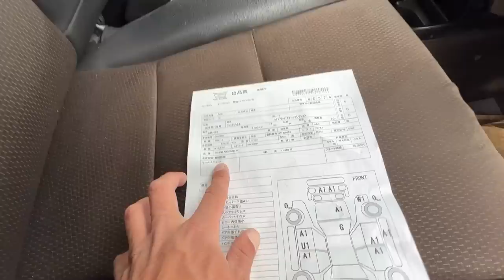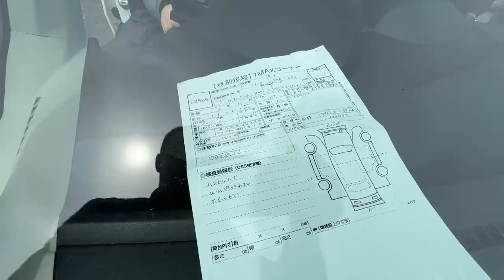АВТОРЫНОК ЗЕЛЕНЫЙ УГОЛ АВТОПОДБОР ФИТ ШАТЛ ЛУЧШИЙ В СВОЕМ КЛАССЕ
ПОДРОБНОСТИ

 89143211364 Пожалуйста учитывайте разницу во времени( Владивосток Москва разница 7 часов)